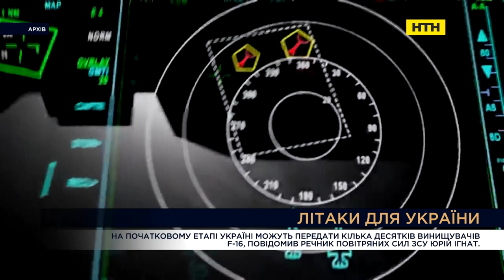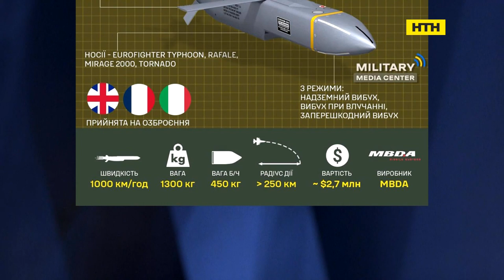Вечір. Підсумки за 29 травня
Україна і НАТО. Підготовка до Вільнюського саміту.  Реформи армії та озброєння відповідно до стандартів альянсу. Навчання військовослужбовців за кордоном.
СТУДІЯ_Дмитро Васильєв, політичний консультант
ВКЛ_Олександр Левченко, дипломат Усно: Надзвичайний і Повноважний Посол України в Республіці Хорватія (2010—2017)
ВКЛ_Вадим Денисенко, політолог, директор Інституту Майбутнього
Повернення викрадених дітей. (юридичний бік)Зусилля України.
ВКЛ_Геннадій Дубов, кандидат юридичних наук

Бєлгородська обл. Причини і наслідки подій. Реакція кремля.
Андрій Іллєнко, Офіцер батальйону «Свобода» 4 бригади НГУ
ВКЛ_Андрій Ковальов, прес-офіцер 112 бригади Териоріальної оборони Збройних сил України, кандидат політичних наук
 ВКЛ_Владислав Селезньов, Військовий експерт, ексречник генштабу ЗСУ
Підготовка до вступу. запрошення, на тестування.Документи на основі яких здійснється тестування.Основна сесія.

ВКЛ Юлія Гришина, голова підкомітету з питань вищої освіти комітету Верховної Ради України з питань освіти, науки та інновацій